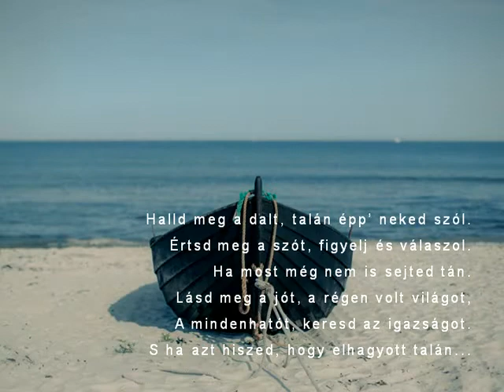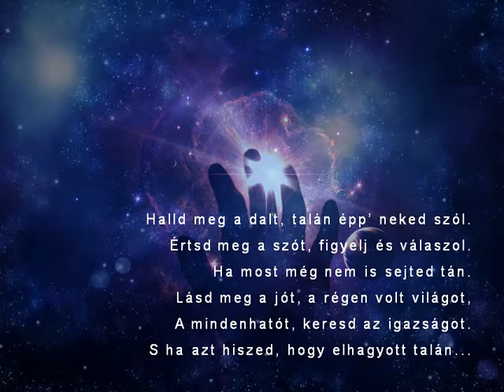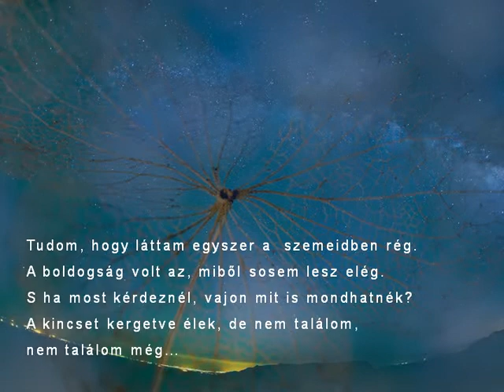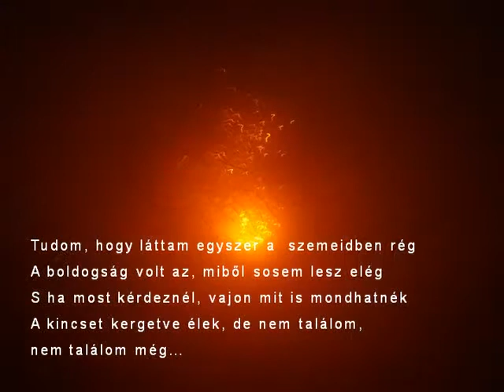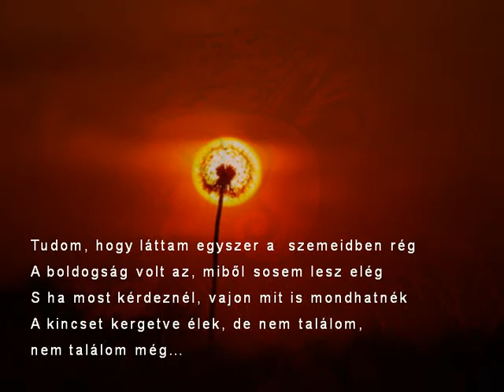Intelmek egykori önmagamnak - Galambos Nándor és Peck László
Videóim készítéséből semmiféle jövedelmem nem származik, kizárólag szórakoztatás céljából készülnek!
Zene és szöveg: Galambos Nándor, Peck László
Galambos Nándor - basszusgitár, nagybőgő, gitár, dobprogramok
Peck László - ének, gitár, basszusgitár
A zongoránál Papp Gyula művészúr
Tánczos István "Stevie" - szaxofon
A Dal szövege:
 Halld meg a dalt, talán épp’ neked szól.
Hát értsd meg a szót, figyelj és válaszol.
Ha most még nem is sejted tán.
Lásd meg a jót, a régen volt világot,
A mindenhatót, keresd az igazságot,
S ha azt hiszed, hogy elhagyott talán...
Tudom, hogy láttam egyszer a  szemeidben rég,
A boldogság volt az, miből sosem lesz elég.
S ha most kérdeznél, vajon mit is mondhatnék?
A kincset kergetve élek, de nem találom, nem találom még.
Tiéd az út, bárhogy is lesz majd végül,
így alakult, ezt kaptad örökségül.
Bár meglehet,  te jobbat érdemelsz.
Ha hallod a dalt, majd tudod, hogy neked szól.
És érted a szót, ha figyelsz, válaszol.
De lehet úgy, hogy nem te döntöd el...